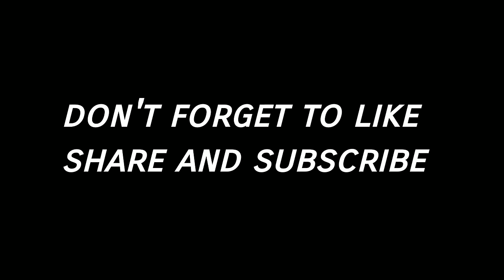All cricket shots ever in cricket history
Hello viewers in this video i am playing all cricket shot orthodox and unorthodox you will find some best shots like frontfoot defense backfoot defense straight drive cover  drive sweep shot cut shot square cut pull shot hook shot scoop shot helicopter shot upper cut for more watch the video

All cricket shots
Cricket all shots
Helicopter shot
Scoop shot
Backfoot punch
Drive
Cricket drills